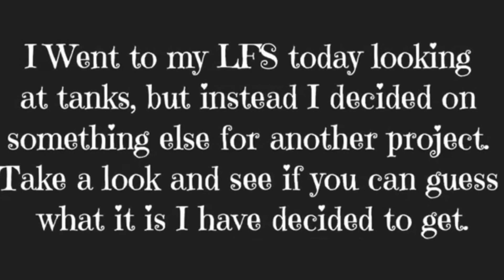Can You Guess What I Got ?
Today we are visiting Smithdown Aquatics which is situated on Smithdown Road Liverpool. It's a great little shop that stocks a nice variety of fish. I went here with the intention to buy a marine tank, unfortunately they didn't have any in stock so I had a browse and decided upon my next project. Can you guess what it is that I decided to get ? Let me know what you think I have got in the comment section below.

You can also add it to one of your playlists if you would like to watch it later.